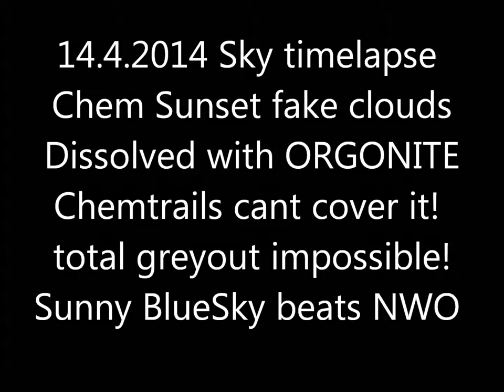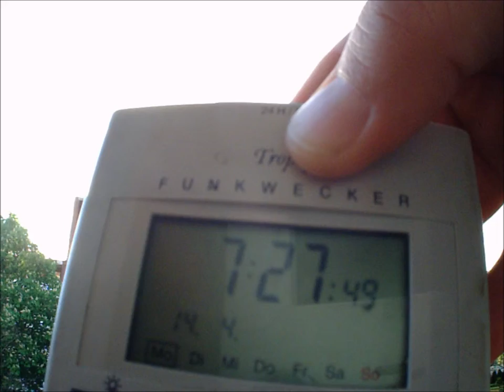weather timelapse HD 14.4.2014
timelapse, HD, 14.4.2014, weather, zeitraffer, voerde, wetter